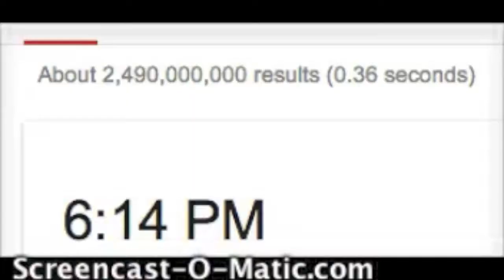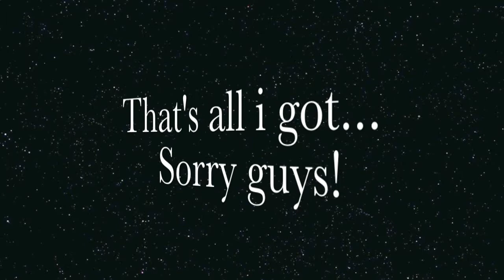Animal jam MV- I Need Your Love!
Become my buddy on animal jam!
user: Xprtyhj
Send fanmail to: xprtyhj
leave suggestions below!
Thanx 4 watching!
BAI!